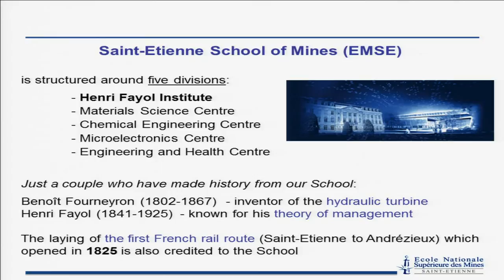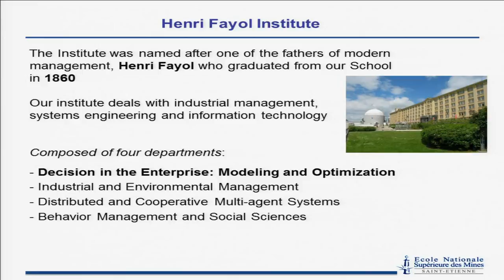“Optimization in Design of Automated Machining Systems” ICINCO and SIMULTECH 2012 clip2